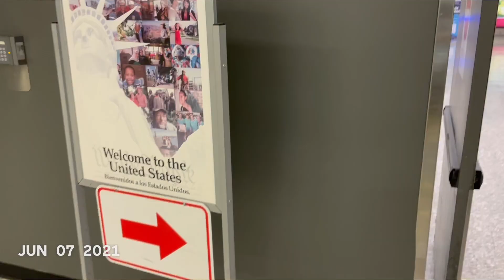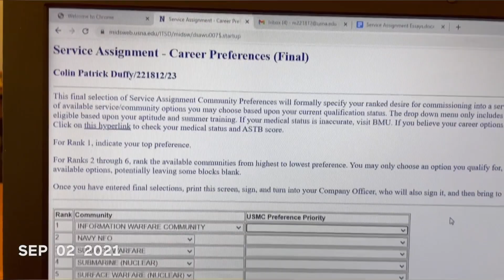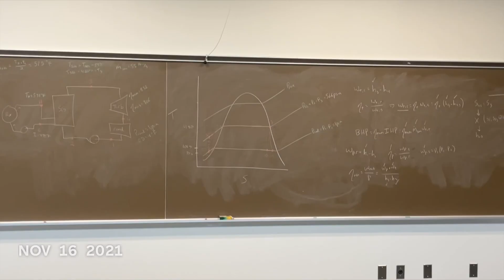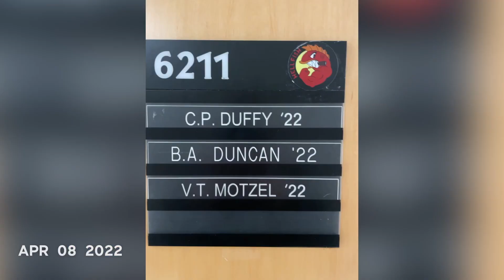1 Second (kinda) Everyday - USNA - Firstie Year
My final edition of my 1SE videos; got caught up in lots of different things this year and unfortunately its not a true 1 Second "Everyday" but still captures a lot of the experiences this past year!

Songs:
Galantis, Throttle - Tell Me You Love Me
BANNERS - Someone to You
Macklemore, Kesha - Good Old Days